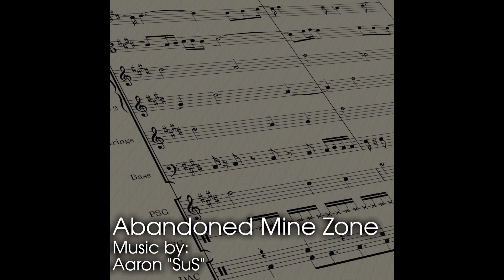Abandoned Mine Zone - Original Music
Tried making something inspired by Mystic Cave Zone from Sonic 2, and this is the result!
Took alot of inspiration from the older Sonic games, and this is probably my best Genesis style piece yet.